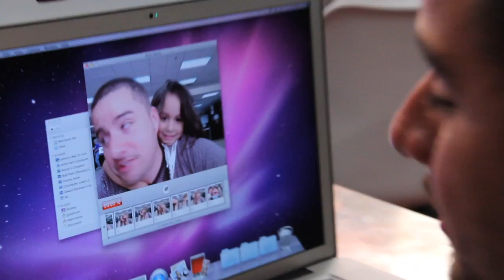VIDCON 2011 IN SPANISH) - Vlog 057 | Reality Changers